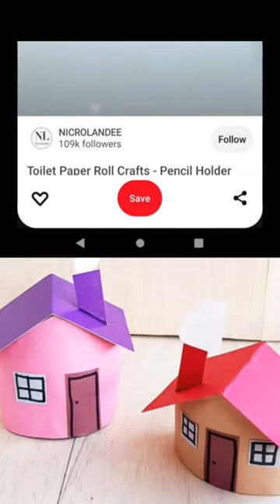Unlock Your Home's True Potential with These Unexpected Toilet Paper Crafts!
In this video, we'll be showing you some fun and unexpected ways to use toilet paper to unlock the potential of your home. From painting to Cyrillic graffiti, these projects will help you personalise and decorations your home without spending a fortune!

If you're looking for ways to brighten up your home without spending a lot of money, then this video is for you! We'll be sharing some fun and easy toilet paper crafts that will help unlock the potential of your home, without having to break the bank!